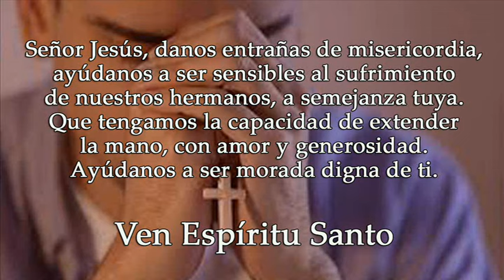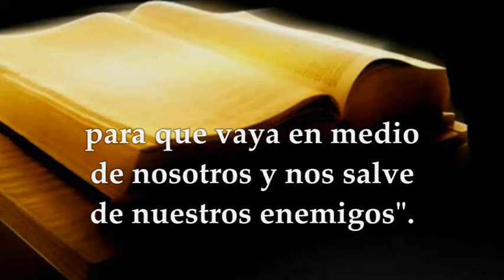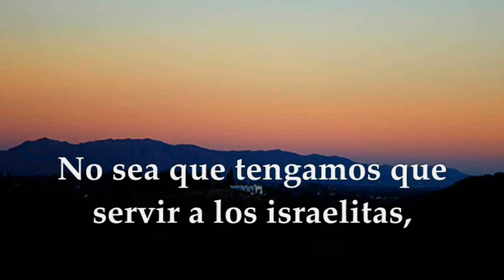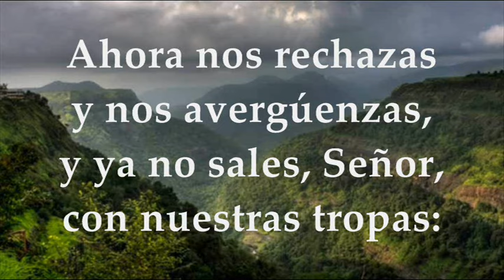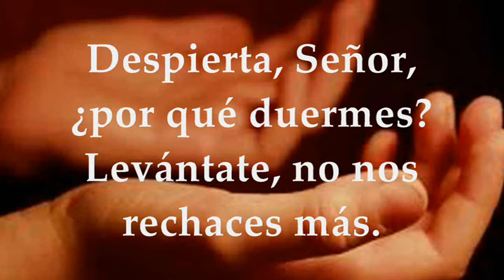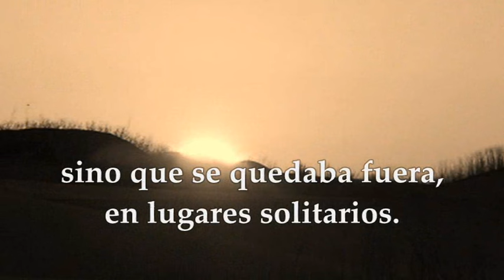EVANGELIO-LECTURAS JUEVES 11 DE ENERO DE 2024 | JUEVES I T.ORDINARIO | MARCOS 1,40-45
EVANGELIO Y LECTURAS EUCARISTÍA EUCARISTÍA JUEVES 11 DE ENERO DE 2024 JUEVES PRIMERA SEMANA TIEMPO ORDINARIO CICLO B. Primera Lectura: Del primer libro de Samuel 1Sm 4,1-11 Salmo 43,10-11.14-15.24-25 R/. Redímenos, Señor, por tu misericordia. Evangelio según san Marcos 1,40-45